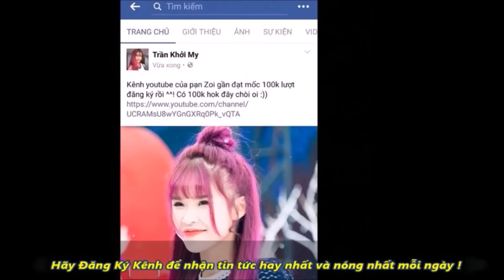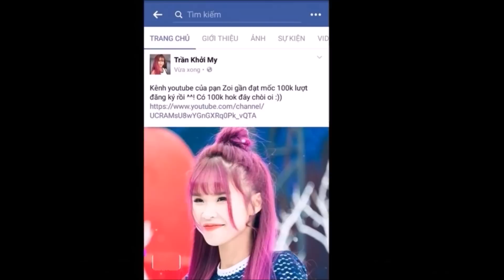Khởi My khoe ảnh tự sướng fan phát hiện sự thật bất ngờ bên trong nhà riêng